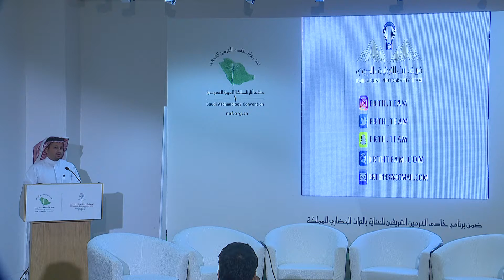ورشة عمل: أهمية توثيق الآثار بعدسات المصورين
ناقش البرنامج العلمي لملتقى آثار المملكة الأول الذي نظمته الهيئة العامة للسياحة والتراث الوطني، العديد من القضايا المتعلقة بالآثار والتراث الحضاري للمملكة عبر العصور، من خلال أكثر من 30 جلسة حوارية وورشة عمل بمشاركة نخبة من علماء الآثار والخبراء والمختصين حول العالم.